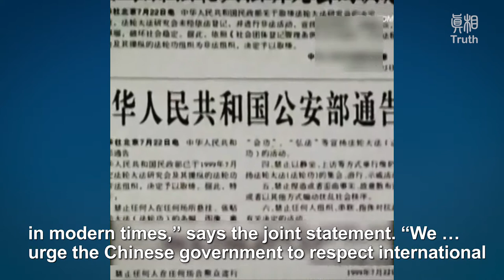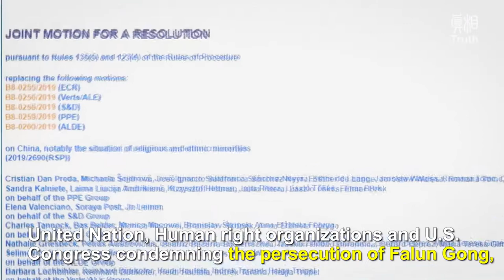628 Lawmakers from 32 Countries Call for an Immediate End to 21-Year-Long Persecution of Falun Gong.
628 lawmakers from 32 countries and across party lines have issued a joint statement calling on
the Chinese Communist Party (CCP) to immediately stop the “systematic and brutal campaign
to ‘eradicate’ the spiritual discipline of Falun Gong.”

“The persecution of Falun Gong in China has been one of the harshest campaigns against a
faith group in modern times,” says the joint statement. “We … urge the Chinese government to
respect international norms and … to immediately stop the persecution of Falun Gong in China,
and to unconditionally release all detained Falun Gong practitioners and other prisoners of
conscience.”
The joint statement is an unprecedented effort by parliamentarians who hail from across the
political spectrum to condemn injustices committed by the CCP against Falun Gong.
The joint international statement notes that Falun Gong is an ancient Chinese meditation
practice based on the three principles of Truthfulness, Compassion, and Tolerance. It is
beneficial for both physical health and moral improvement.
But then leader of the Chinese Communist Party, Jiang Zemin, was afraid of Falun Gong, which
had hundreds of millions of practitioners. “Since July 1999, millions of Falun Gong practitioners
in China have been arbitrarily arrested and jailed without due process and many have been
tortured and even killed.”
Under the initiative of Peter Kent and Judy Sgro, the co-chairs of Friends of Falun Gong in the
Canadian Parliament, more than 60 federal members co-signed the joint statement.

The joint international statement notes past resolutions from the European Parliament, United
Nation, Human right organizations and U.S. Congress condemning the persecution of Falun
Gong, while referencing a 2019 Independent Tribunal in the United Kingdom, that found that
“forced organ harvesting has been committed for years throughout China on a significant scale
and that Falun Gong practitioners have been one—and probably the main—source of organ
supply.”